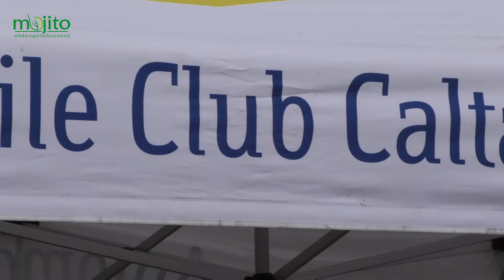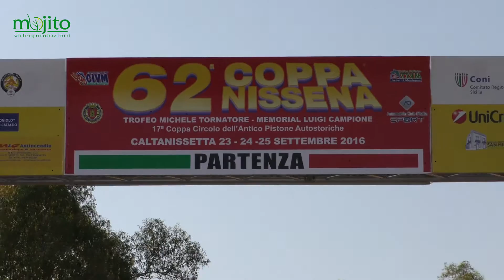62° Coppa Nissena by Mojito